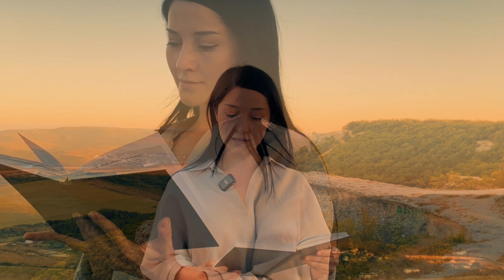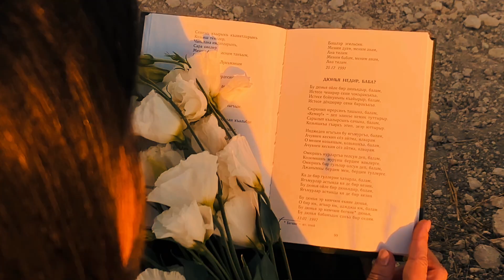Yunus Qandım "Dünya nedir, baba?" Oquğan Hatice Qandım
Şair, yazıcı, publitsist ve terciman Yunus Qandımnıñ 65 yıllığına bağışlanğan video KitapFest'24 çerçevesinde ötkerilgen Muzıka ve şiiriyet aqşamında taqdim etilgen.
В этом году Юнусу Кандыму - поэту, прозаику, публицисту и переводчику исполнилось бы 65 лет. Судьба отвела ему до обидного мало, его нет с нами уже 20 лет. С таким острым и пытливым умом, удивительной работоспособностью и неравнодушным сердцем он делал очень много, а мог бы так много еще успеть. Мы не до конца еще поняли, оценили и признали творческое наследие Кандыма. Он удивительно созвучен современности, актуален, словно писал все не 20-30 лет назад, а вчера.

Читает: Хатидже Кандым, дочь поэта
Съемка, монтаж: Динара Мустафаева
Событие: Ночь музыки и поэзии, KitapFest’24